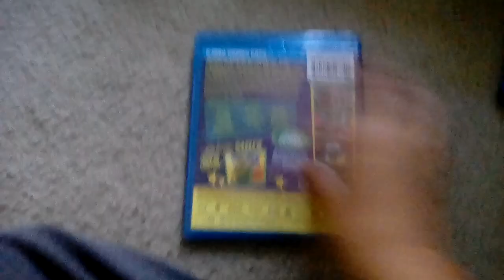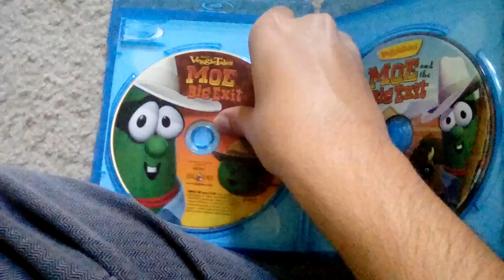My VeggieTales Blu-Ray Collection